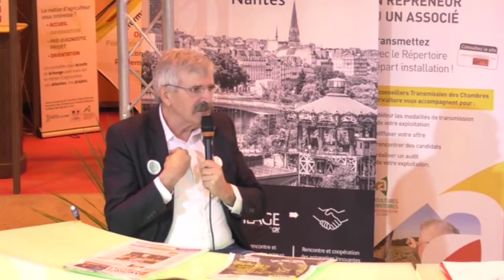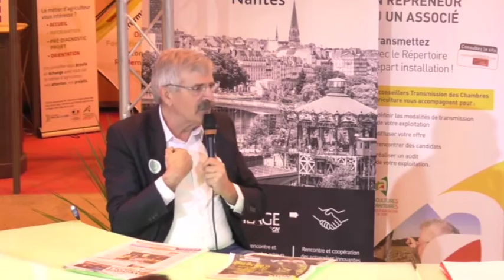TE2016 : Nous sommes en 2040 #1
Première partie de la table ronde sur l'agriculture en 2040.